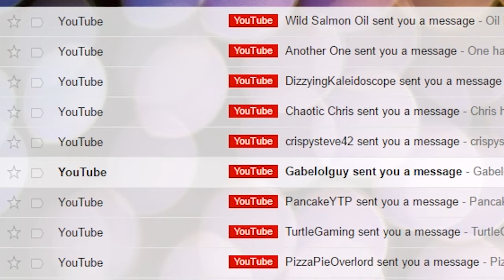Quick Update / Collab Status